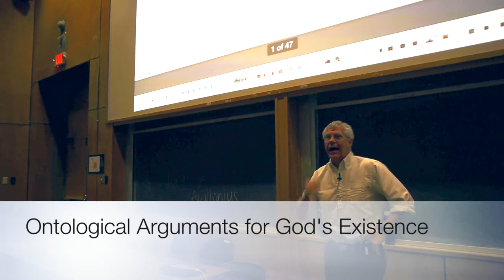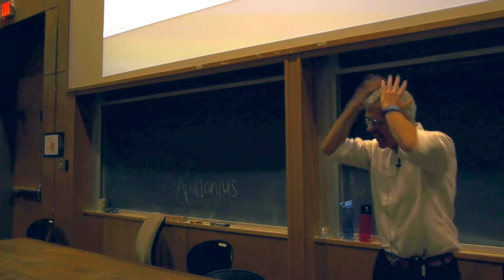Ontological Arguments for God's Existence